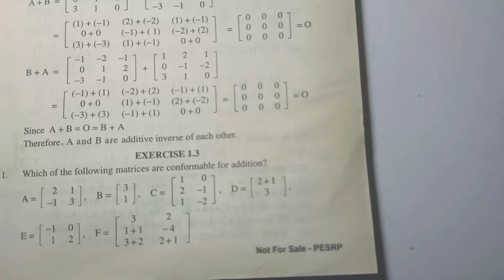Maths Class 9 Exercise 1.3 Q no 1 Q no 2 Q no 3 PTB Federal Board Maths Sir Nadeem Munawar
Maths Class 9th Exercise 1.3 Q no 1 Q no 2 Q no 3 PTB Federal Board Maths Sir Nadeem Munawar